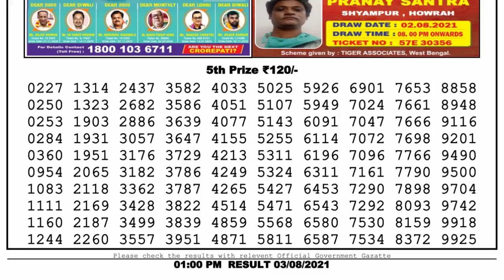Nagaland Lottery Sambad Result | Dear Lottery